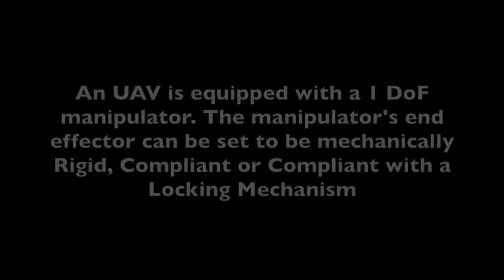Compliant Aerial Manipulators: Developing the New Generation of Aerial Robotic Workers